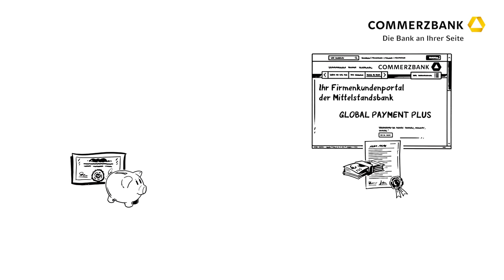photoTAN für Firmenkunden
Der Erklärfilm für die photoTAN für Firmenkunden